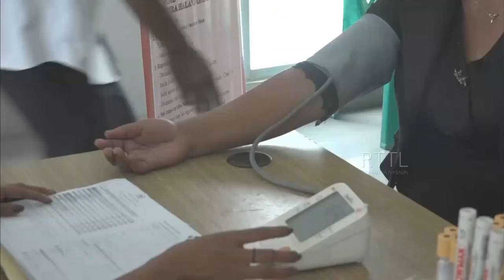CVTL Preparadu Fo Apoiu Emerjensia Iha Rai Laran